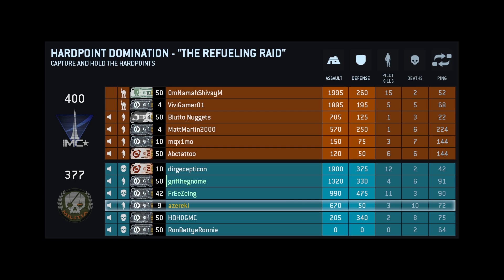[Alpha] Episode 00B - Video Game Logic: Titanfall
The second test episode for a new series of gameplay and design videos. A few game devs will get together, play a game, and hopefully try to say something intelligent about it in the process.